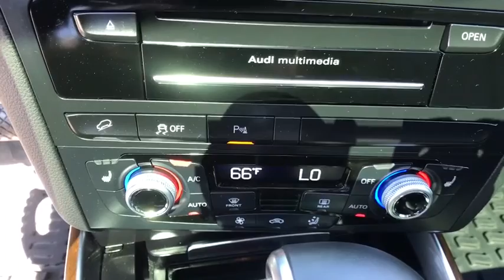2017 Audi Q5 Summit, Short Hills, Livingston, Westfield, Maplewood, NJ MDR9221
Mythos Black Metallic Used 2017 Audi Q5 available in Summit, New Jersey at DCH Millburn Audi. Servicing the Short Hills, Livingston, Westfield, Maplewood, NJ area.
2017 Audi Q5 Premium Plus - Stock#: MDR9221 - VIN#: WA1L2AFP4HA062678

This Economy Certified 2017 Audi Q5 Premium Plus Comes with AUDI GUARD PROTECTION KIT -inc: all-weather floor mats and cargo mat, TECHNOLOGY PACKAGE -inc: Audi Parking System Plus w/Rear View Camera front and rear acoustic sensors Bang & Olufsen Sound System 14 speakers and 505 watts w/Dolby Digital 5.1 and noise compensation Color Driver Information System w/Trip Computer Radio: MMI Navigation Plus System TFT color WVGA 7 display screen (user-friendly control interface) control knob w/joystick and buttons in center console Audi connect (subscription required) Bluetooth streaming audio HD Radio technology in-dash single CD player plus DVD capability SiriusXM Traffic (subscription required) and voice control system Audi Connect w/Online Services (subscription required) Audi Side Assist Lane change assistant operates at speeds above 19 mph visual warnings located in exterior mirror housings Radar technology located behind rear bumper (not visible) Can be turned off, PREMIUM PLUS PACKAGE -inc: 2-Position Driver Side Memory seat and mirror adjustment (located on driver's door) Stainless Steel Trunk Edge Trim & Door Sills Auto-Dimming Interior Mirror w/Digital Compass Audi Advanced Key keyless start/stop and entry-doors and tailgate Heated Auto-Dimming & Power-Adjustable Mirrors body-colored power folding w/integrated LED turn signals, AUDI FIRST AID KIT This vehicle comes with the following: Comprehensive 35 Point Inspection & Quality Assured Review, Carfax Vehicle History Report, Sold Mechanically and Cosmetically As Is, *See dealer for details.Some of our used vehicles may be subject to unrepaired safety recalls. Check for a vehicle's unrepaired recalls by VIN
AUDI GUARD PROTECTION KIT  -inc: all-weather floor mats and cargo mat,TECHNOLOGY PACKAGE  -inc: Audi Parking System Plus w/Rear View Camera  front and rear acoustic sensors  Bang & Olufsen Sound System  14 speakers and 505 watts w/Dolby Digital 5.1 and noise compensation  Color Driver Information System w/Trip Computer  Radio: MMI Navigation Plus System  TFT color  WVGA  7 display screen (user-friendly control interface)  control knob w/joystick and buttons in center console  Audi connect  (subscription required)  Bluetooth streaming audio  HD Radio technology  in-dash single CD player plus DVD capability  SiriusXM Traffic (subscription required)  and voice control system  Audi Connect w/Online Services (subscription required)  Audi Side Assist Lane change assistant  operates at speeds above 19 mph  visual warnings located in exterior mirror housings  Radar technology located behind rear bumper (not visible)  Can be turned off,PREMIUM PLUS PACKAGE  -inc: 2-Position Driver Side Memory  seat and mirror adjustment (located on driver's door)  Stainless Steel Trunk Edge Trim & Door Sills  Auto-Dimming Interior Mirror w/Digital Compass  Audi Advanced Key  keyless start/stop and entry-doors and tailgate  Heated Auto-Dimming & Power-Adjustable Mirrors  body-colored  power folding w/integrated LED turn signals,AUDI FIRST AID KIT